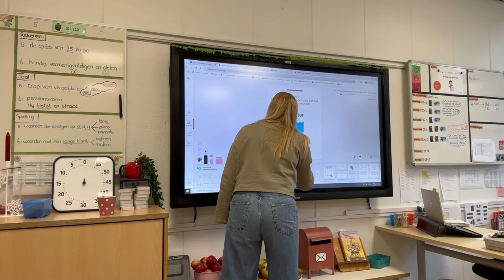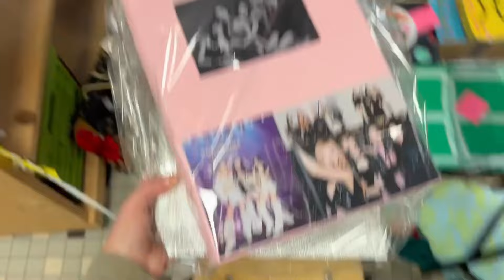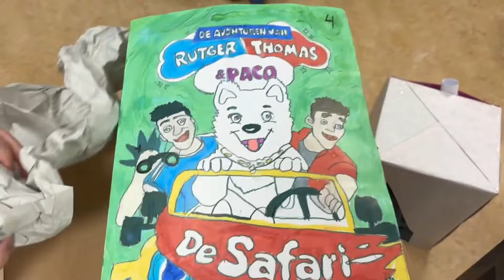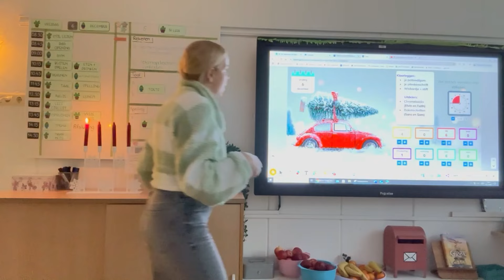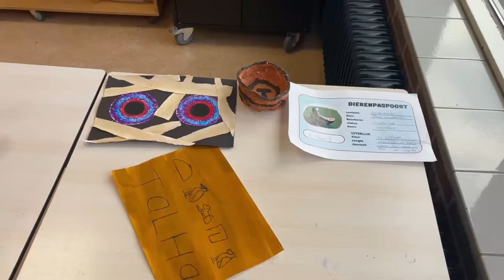Regenboogvlog 13 Surprises uitpakken!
We mochten eindelijk de surprises uitpakken. Wat is er weer hard geknutseld!

Wil je meer van deze filmpjes zien? Dan mis je geen enkele video meer!

Je kunt me ook volgen op

Music: Cha Cappella - Jimmy Fontanez, Media Right Productions    • Cha Cappella – Jimmy Fontanez, Media ...